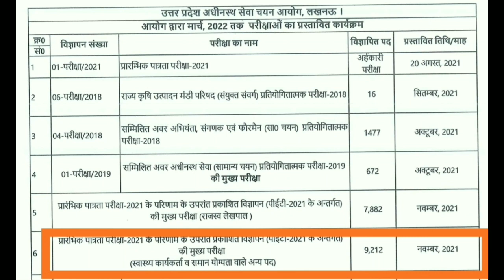खुशखबरी//ANM, स्वास्थ्य कार्यकर्ता के 9212 पदों पर भर्ती, PET पास होना अनिवार्य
खुशखबरी //ANM, स्वास्थ्य कार्यकर्ता, के पदों पर भर्ती PET पास होना अनिवार्य, मुख्य परीक्षा नवंबर 2021 में